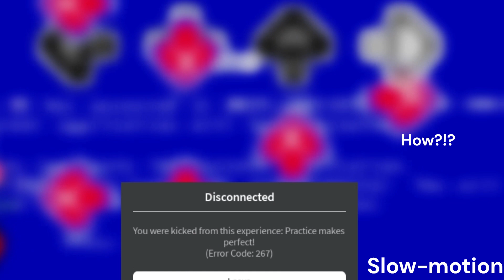Fnb "PC Takeover" (Mod: Documic TXT)